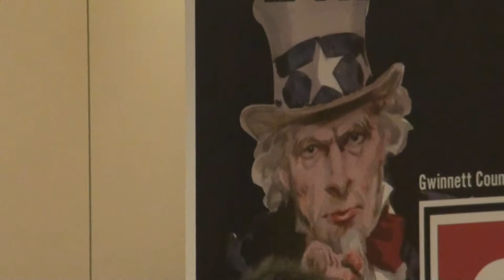Alex Johnson candidate for Georgia Republican Party Chairman 05/08/17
Alex Johnson, candidate for Chairman of the Georgia Republican Party, makes opening and closing statements during the debate in Duluth on Monday, May 8, 2017.